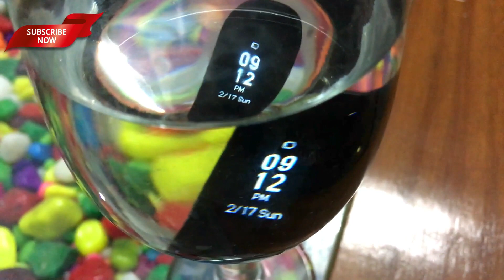Mi Band 3 Water Test Best Budget Fitness Tracker| Bluetooth Range | Call answer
in this video i gave you full unboxing and review in hindi and gave you water test of mi band 3
if you like this video and subascribe my channel also

buy from here discount rate
1. Mi Band 3 (Black)

In this video i told you about the MI band 3 full unboxing and features of this band and told you why not buy mi band 3,
key features of MI band 3
draw back of mi band 3

Technical Guruji
Mahatmaji Technical
Technical Sagar
Sharmaji Technical
Technical Sunil
Technical boss
Technical Dost
CarryMinati
Asif Bantaye
TECHZ
Geekyranjit
Gadgets To Use
Techno Ruhez
IGyaan
C4ETech